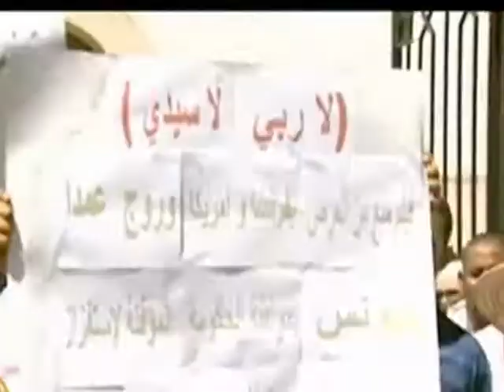Шариат в Тунисе не принят.avi